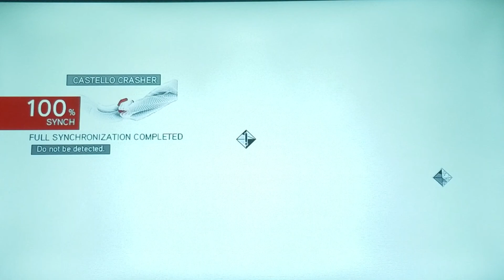Assassin's Creed Brotherhood - Femme Fatale [100% Sync]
Main Sequence
Sequence 4 - Den of Thieves
Memory 2 - Femme Fatale